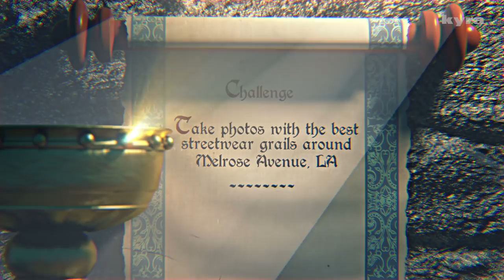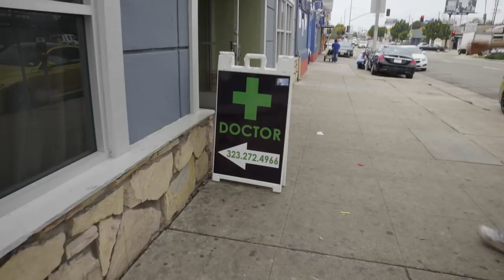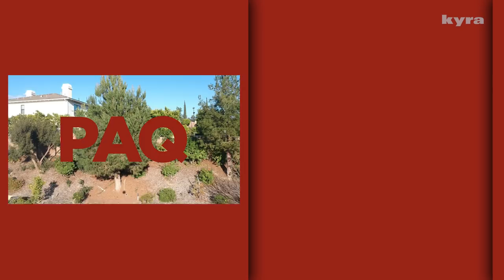Finding LA’s Rarest Streetwear!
A show about streetwear, fashion, menswear, clothes (whatever you wanna call it).

Revenge is a dish best served cold. In Rarest Streetwear Pt.1 Shaq and Elias were left feeling salty after Dex flew to New York to visit the Grailed HQ. This time the teams are both in American soil in the heart of LA's hype scene. Which team will find the biggest grails this time? Watch to find out.

PAQ is a show presented by four friends from London exploring the world of streetwear and men's fashion, from thrifting secondhand clothes to exploring hypebeast trends. A global show rooted in London lifestyle, including the latest from Supreme, North Face, Palace, Patta, Off-White, Raf Simons, Yeezy, Balenciaga and more.